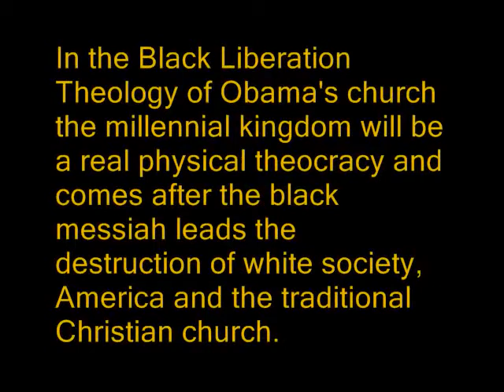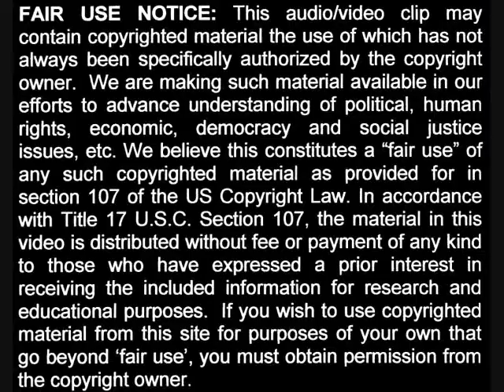Obama to Create God's Kingdom on Earth